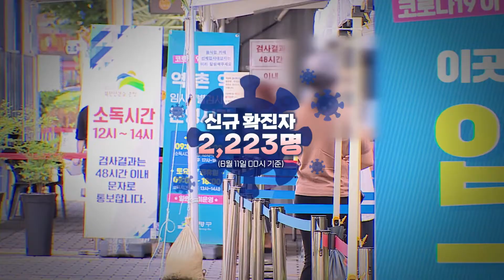[영상] 코로나19 확진자 2천 명 넘어... ′역대 최다′